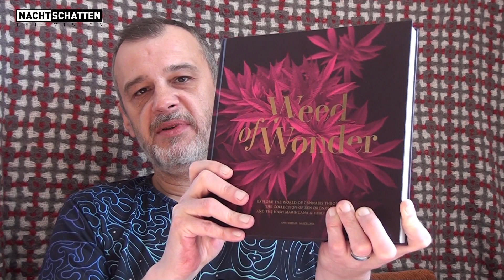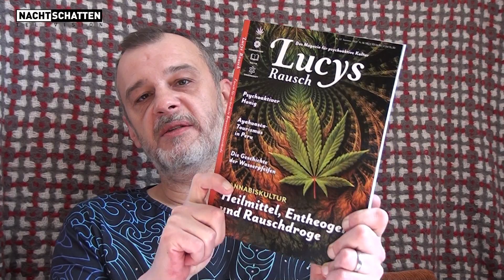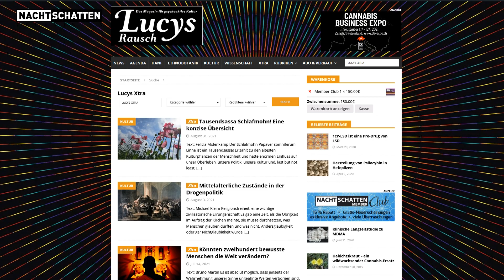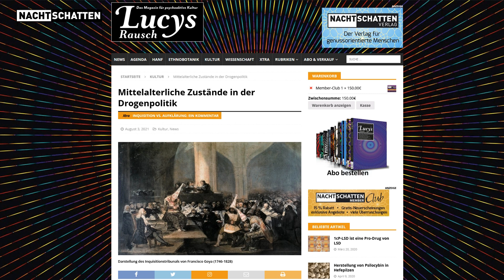Mittelalterliche Drogenpolitik | Nachtschatten Television (102)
In dieser Ausgabe liest Gastgeber Markus Berger auszugsweise aus dem Artikel "Mittelalterliche Zustände in der Drogenpolitik" des Menschenrechtsaktivisten und Lucys-Autors Michael Kleim. Vollständiger Artikel (kostenpflichtig):